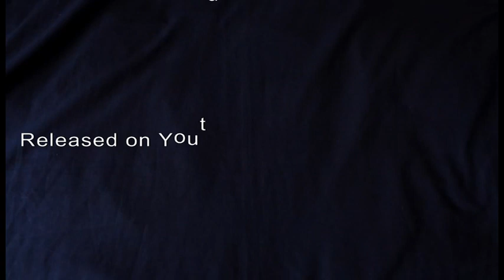Dave Robinson - The Alchemist (album trailer)